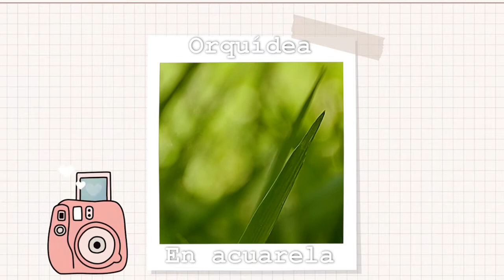Orquídea violeta || grisalla + acuarela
Flores, grisalla y acuarela es lo que vamos a estar viendo en el video de hoy. Utilicé solamente dos colores para pintar las flores y para el tallito utilicé cuatro colores, para un total de cinco colores 🥰.  Debo decir que el pincel de Royal & Langnickel MENTA R88R no.2 me encanto. No es ni muy rígido, ni muy flexible 👍💯. El papel de acuarelas que utilice fue el Fabriano I264, las acuarelas Fine Tec Opaque y el lápiz acuarelable Faber Castelle.Espero que disfrutes.
Subo mis videos todos los viernes a las 10am (AST) Atlantic Standard Time.
Si decides hacer esto, no olvides tagearme en Instagram.

♪ Marshmellow (Prod. by Lukrembo)
Link : youtu.be/y7KYdqVND4o

♪ Animal Friends (Prod. by Lukrembo)
Link : youtu.be/ag2RePNqwCs

♪ Bake a pie (Prod. by Lukrembo)
Link : youtu.be/5iGzMp0XMR4

Si estás considerando descargar el app utiliza mi código YMUFW para que puedas ganas 2,000 pt ($2.00) al escanear tu primer recibo de compras. 😉 *NO ESTOY SIENDO PATROCINADA POR ESTA APLICACIÓN, ES UNA AYUDITA PARA TI Y PARA MI*
🛑*NOTA: Este video no está patrocinado por ninguna de las marcas mencionadas y/o usadas.